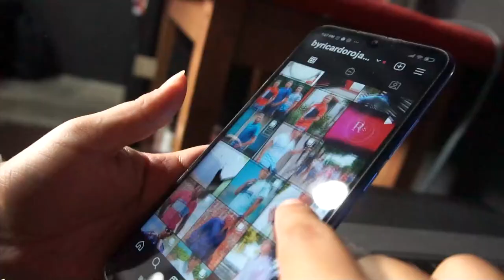POLICÍA LO CAPTURÓ CON DROGA Y ARMAS